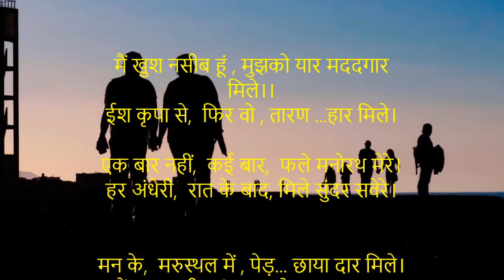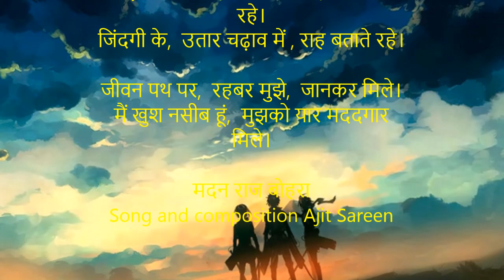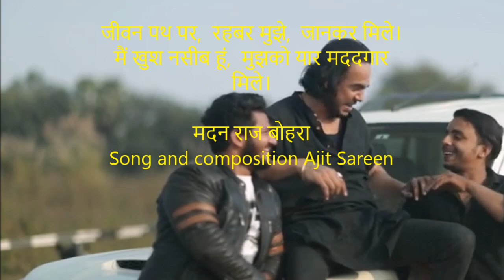मैं खुश नसीब हूं , मुझको यार मददगार मिले। Lyrics Madan Bohra | song Ajit Sareen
मैं खुश नसीब हूं , मुझको यार मददगार  मिले।।
ईश कृपा से,  फिर वो , तारण ...हार मिले।

एक बार नहीं,  कई बार,  फले मनोरथ मेरे।
हर अंधेरी,  रात के बाद, मिले सुंदर सवेरे।

मन के,  मरुस्थल में , पेड़... छाया दार मिले।

बढा़ कर साहस , कठिन डगर ,पार कराते रहे।
जिंदगी के,  उतार चढ़ाव में , राह बताते रहे।

जीवन पथ पर,  रहबर मुझे,  जानकर मिले।